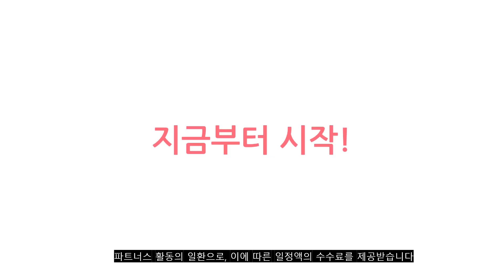2023년 이거 강력추천! 6인용식탁 가격,후기,평점 비교 추천순위 top10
❤️❤️❤️2023년 이거 강력추천! 6인용식탁 가격,후기,평점 비교❤️❤️❤️
1위. 슐 빅토리 HPL 라미네이트 템바보드 식탁 테이블 3Size SL155, 03_8인용, 02_타원형 디자인, 01_화이트 [640,000원]

2위. 보니애가구 베로나 1800 세라믹 6인 식탁 테이블 + 의자 6p 방문설치, 테이블(캐슬마블), 의자(선셋베이지) [414,230원]

3위. 보니애가구 베로나 1800 세라믹 6인 식탁 테이블 + 의자 6p 방문설치, 테이블(캐슬마블), 의자(다크그레이,선셋베이지) [414,230원]

4위. 까미노디자인 포세린세라믹 6인용 식탁세트 CM-CERA6P, 화이트테이블+의자콤비6 [399,000원]

5위. 헤이미쉬홈 바렌트 고무나무 원목 4인용 6인용 식탁세트, 6인용식탁 (1800):식탁+의자6EA [559,000원]

6위. 미코퍼니처 릴리 대리석 6인용 스테인리스 카페 식탁세트, 식탁+벨벳의자 세트, 핑크2P+민트2P+다크그레이2p [589,000원]

7위. 보니애가구 노블리 포셀린 통12T 세라믹식탁세트 6인용, 네츄럴 등받이벤치형 [477,100원]

8위. 라온퍼니쳐 마온 템바보드 원형 세라믹 1600 6인용 식탁 테이블 방문설치, 월넛 [555,000원]

9위. 이사벨 포세린 세라믹식탁 6인용식탁세트, 등받이벤치 + 의자3, 그레이 [590,000원]

10위. 까미노디자인 포세린세라믹 6인용 식탁세트 CM-CERA6P, 그레이테이블+의자그레이6 [399,000원]